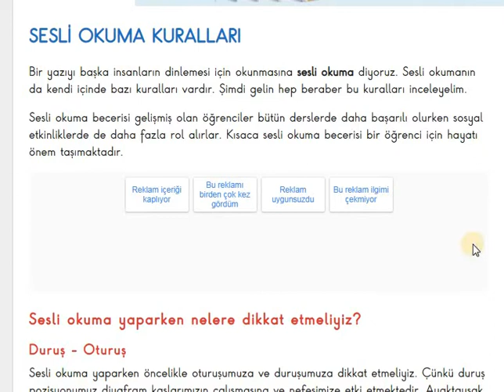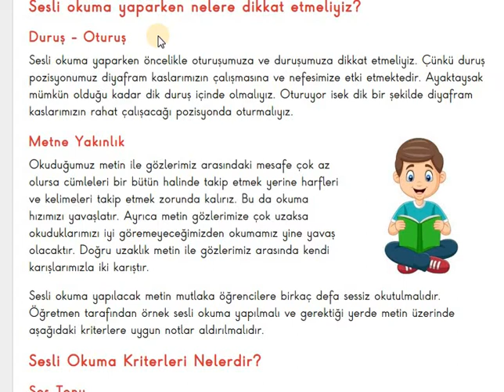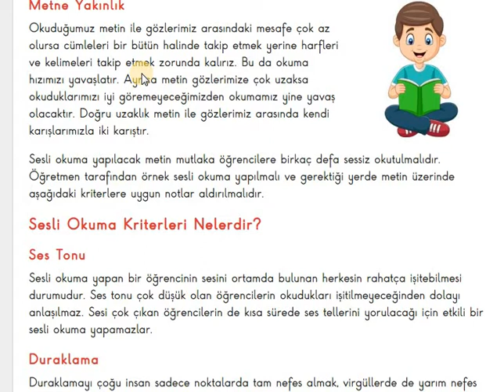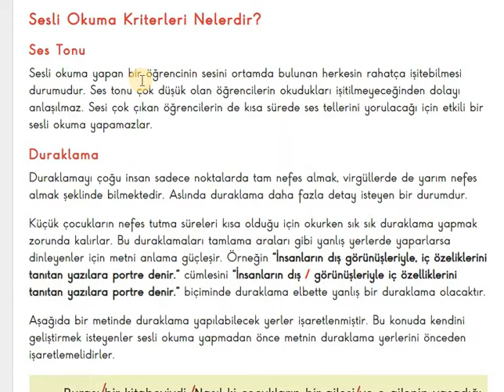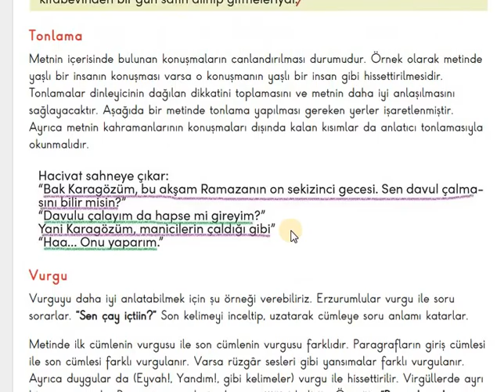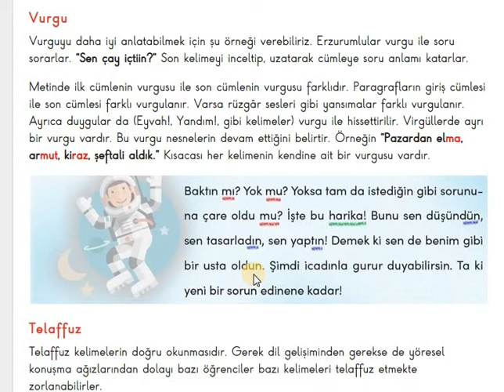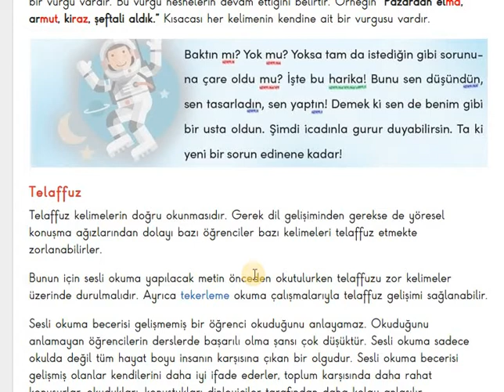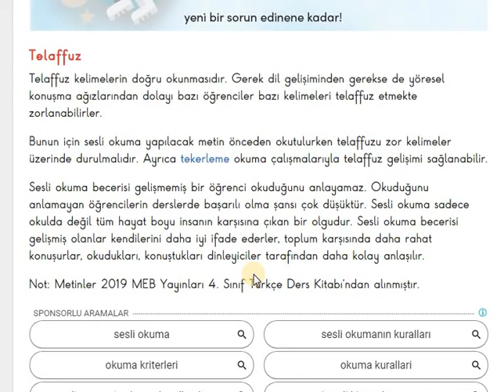08 04 2020 4 SINIF TÜRKÇE